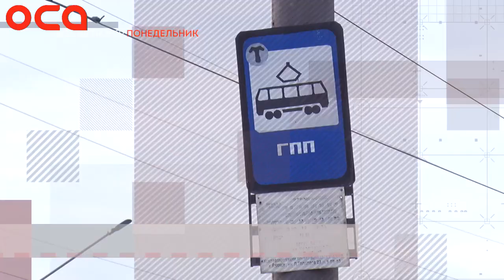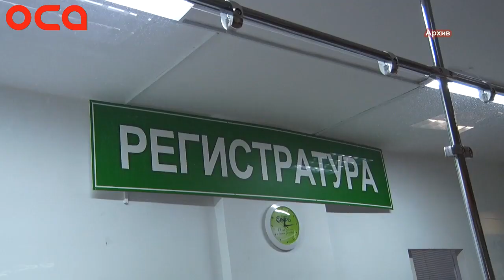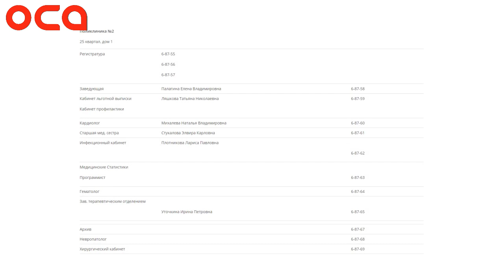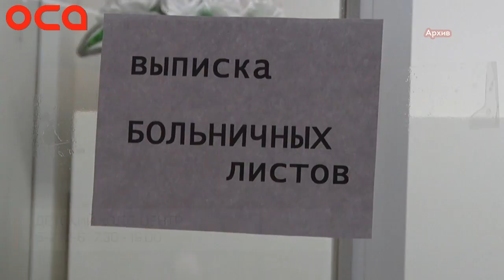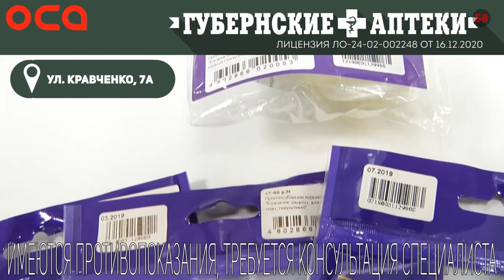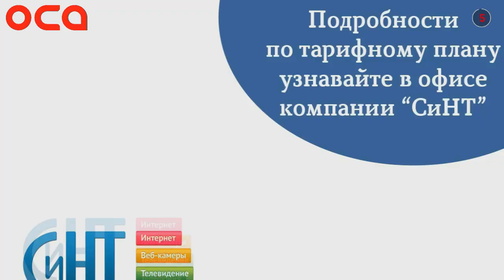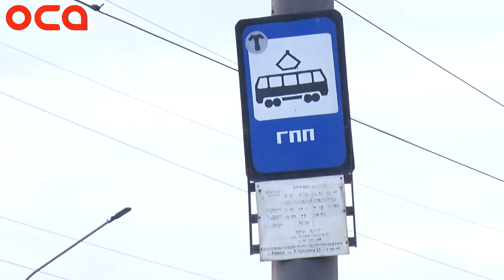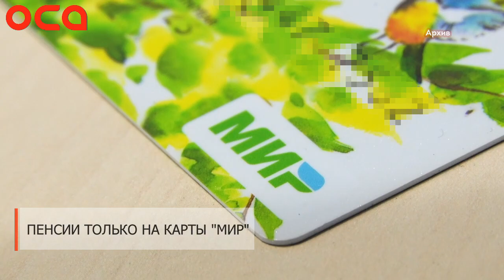Новости телеканала "ОСА" 28.06.21